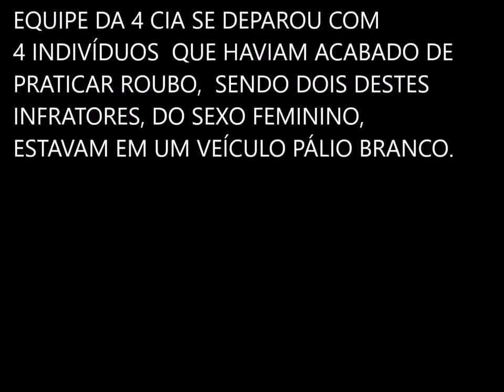DESFILOU NO CARRO R0BADO MAS ENCONTROU A PM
-Nunca desista dos seus Sonhos e Objetivos

➥TKS GIGANTE SENHOR